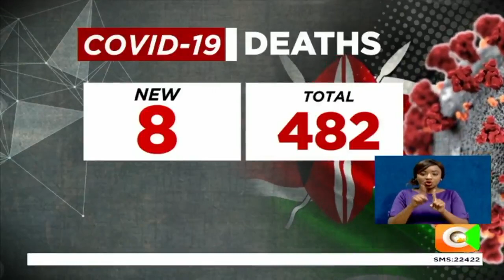245 new cases confirmed in the past 24 hours in Kenya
COVID-19 infections have risen with 245 people testing positive for the novel coronavirus in the last 24 hours.
The new infections are drawn from a sample size of 3,150. The total caseload now stands at 30,365. 145 of the new cases are male while 100 are female.
Eight patients have succumbed to the virus today raising the death toll to 482. The country has registered more recoveries with 504 patients beating the virus. 461 were under the home based care programme while 43 have been discharged from various hospitals across the country...
Today's positivity rate was 7.7% which means about 8 in every 100 people tested, turned positive.